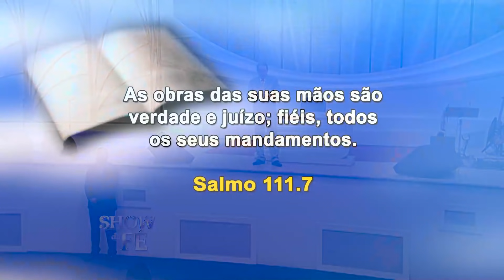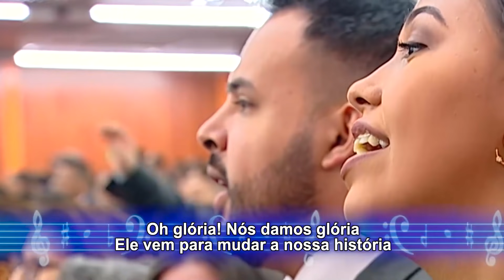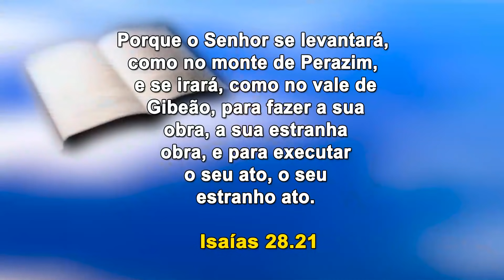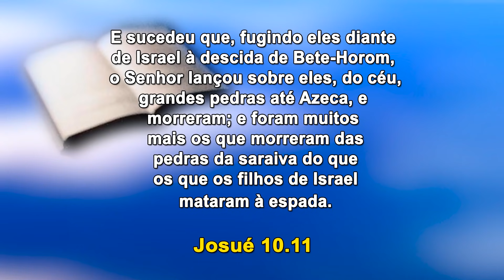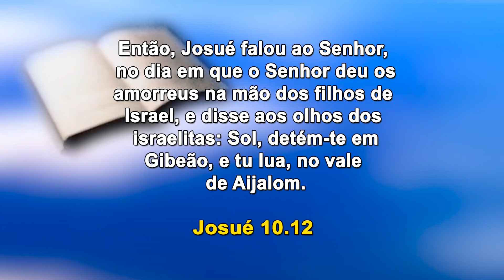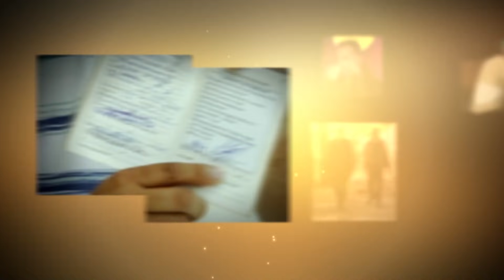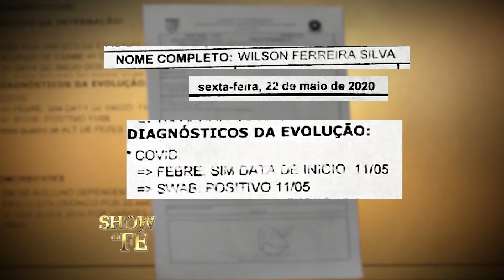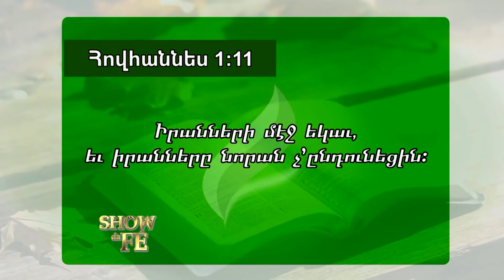Show da Fé | O poder de Deus em ação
Continuamos estudando a respeito da libertação do apóstolo Pedro da prisão. O anjo do Senhor foi enviado para abrir as portas das cadeias, libertando, assim, o servo de Cristo daquele lugar. Aprendemos, com isso, que quando Deus entra em ação não há mal que resista ao seu agir. O segredo é crer naquilo que as Escrituras falam, agindo sob a direção do Espírito Santo para que a obra seja realizada. O Altíssimo quer operar em sua vida! Aprenda neste programa a desfrutar do direito de viver no mais alto nível.

Cante "A Volta da Vitória" juntamente com o Missionário (clique para ver em 06:20).

▷ ESCUTE O MISSIONÁRIO R. R. SOARES
▷ IGREJA INTERNACIONAL DA GRAÇA DE DEUS
▷ CANAL SHOW DA FÉ
▷ CONHEÇA A NOSSA ACADEMIA TEOLÓGICA
▷ REVISTA GRAÇA SHOW DA FÉ.
▷ ESCUTE A NOSSA RÁDIO
▷ ASSISTA RiT TV
▷ ASSINE AGORA A NOSSA TV

Data de exibição: 08/05/2021
Data de gravação: 02/05/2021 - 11h
Número do programa: 5639